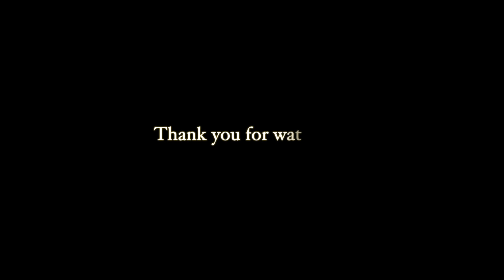フルートの頭部管とピッチの関係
フルートを始めた頃、独学でやり始めたなら、きっと最初に疑問に思う
頭部管って果たしてどのくらい入れたらいいのか？全部？それともちょっと抜くの？
どうするの〜〜〜？？

今回は442Hzピッチでのお話しです。

 ーーー

■オンラインレッスン生 募集中
大阪音楽大学講師
ご興味ある方はメールでお知らせください。

レッスン料金や何分レッスンなどの詳細を送らせていただきます。
単発もOKです。
(オンラインレッスンはzoom、Skype、facetimeに対応しています。
ソニーの一眼ミラーレス、ロードのビデオマイクロという環境で
クオリティの高い動画と音声でお届けいたします。)

■ライブ・コンサート情報や私の日常書いてます。

■フルートに関する質問やお悩み、リクエスト(こんなことしてほしい)
などもコメント欄にお寄せください。

■伴奏CDつき　フルート音楽叢書の演奏例を演奏しています。
リコーダーJPのウェブサイト▶︎